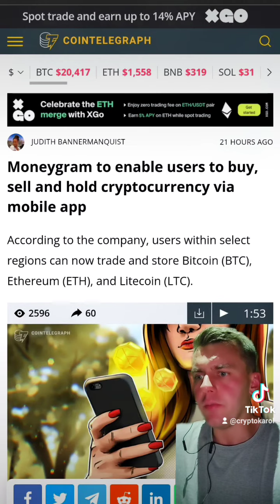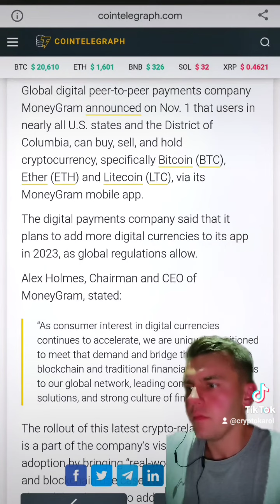Kryptowaluty wiadomości 3.11.2022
Dziękuję za wsparcie kanału ,każda subskrypcja pomaga

-Hong Kong chce być centrum kryptowalut
-Moneygram możliwość kupna BTC i ETH
-Bank Filipin umożliwia kupno krypto